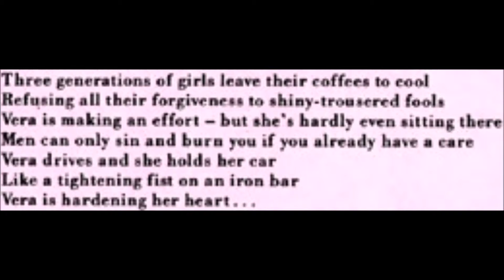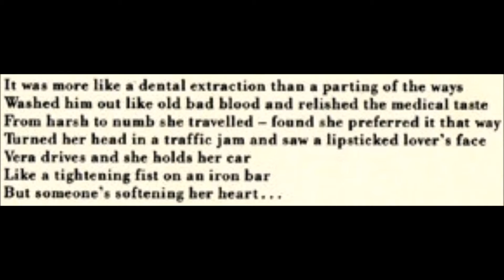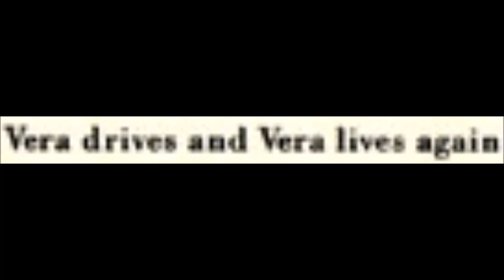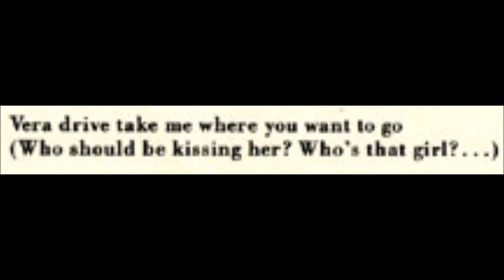HUE & CRY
VERA DRIVES